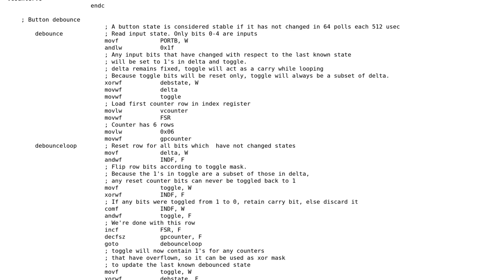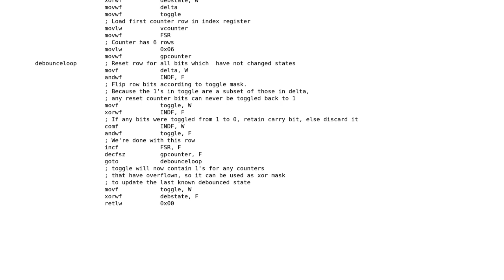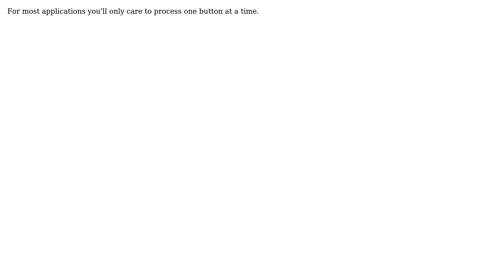Code Review: Debounce counter for PIC micro - Suggestions for improvement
With thanks & praise to God, and with thanks to the many people who have made this project possible! You are responsible for your own actions.